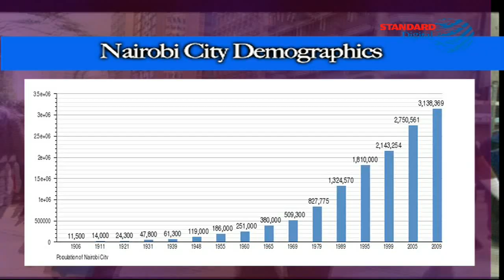MY EXPERIENCE; The Strong Men of Muthurwa